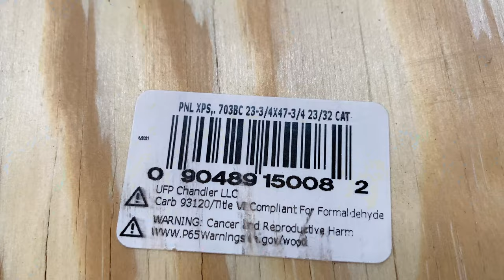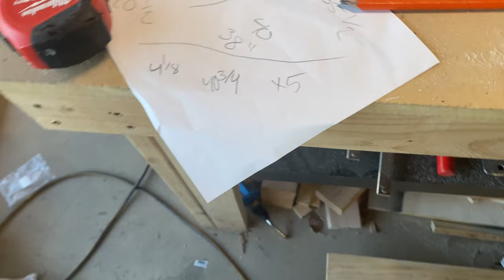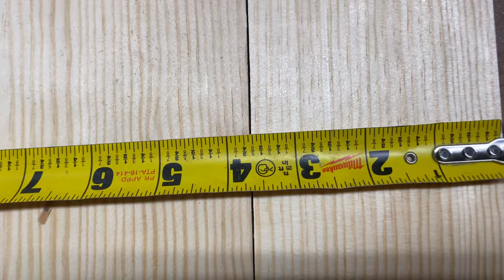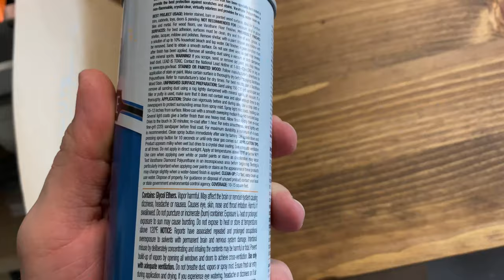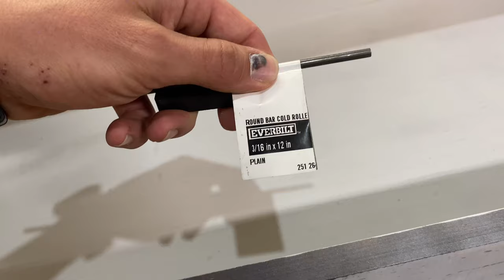DIY CONCEALMENT COFFEE TABLE! Rustic DIY Super Easy! STEP BY STEP BUILD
I would love to hear any video recommendations!

Here is a link to the Coffee Table Hinges

Here is a material list of what you will need:
1) 8ft 2x4
1) 8ft 1x6
1) 6ft 1x6
1) 8ft 1x4
1) 6ft 1x4
1) 2ft x 4ft sheet of 23/32 BC Plywood
2) 8ft 1x5
3) 6ft 1x5
2) 8ft 1x3
50 pc #8 1.25 inch screws
25 pc #8 .75 inch screws
Wood Filler
Satin Espresso Spray Paint
Semi Gloss White Spray Paint
Wood Glue
Provincial Oil Based Wood Stain (Varathane)
Oil based pre-stain wood conditioner (Varathane)
Water based spray polyurethane (Varathane)
Hinges
3/16th metal rod
Magnet
Rags for staining

Please let me know if you notice anything I missed!